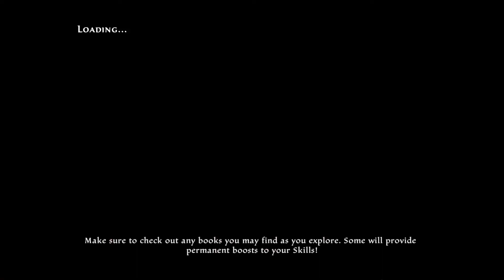Kingdoms of Amalur Re Reckoning Sorcery Playthrough #9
I decided to make a Sorcery playthrough in Kingdom of Amalur: Re Reckoning. If you enjoy then let me know or not.